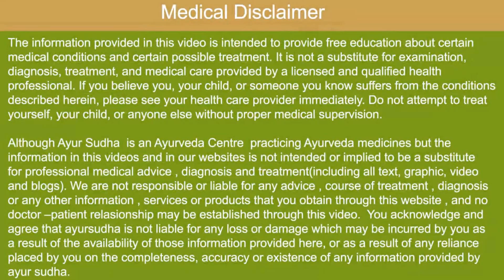CANCER fighting foods. Know facts about Cancer & plan your diet. Cancer Awareness Team AYUR-SUDHA.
Welcome to Dr. Amit Dutta’s :: AYUR - SUDHA ::: Advanced Ayurveda Skin Treatment Centre, a new kind of SKIN CARE organization.

This site has information on Ayurveda and skin diseases, which is very good for your health and a leading Ayurvedic Medicine. Ayurveda is very popular in India and now is getting popular around the world. Herbs play a big part in Ayurveda, as does meditation.

67 A , Guru Ravidass Nagar, Nr. Guru Ravidass Chowk